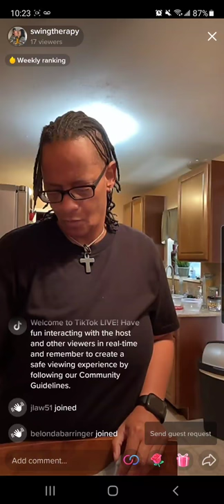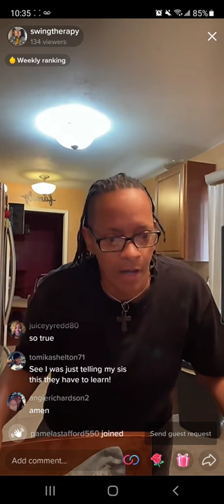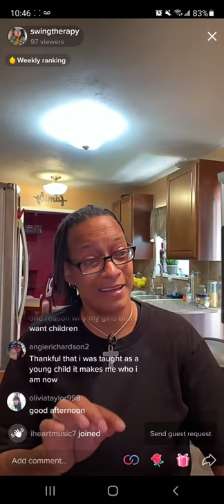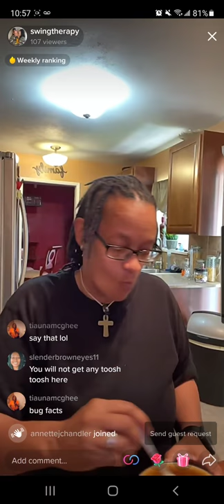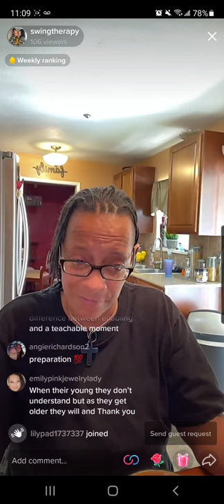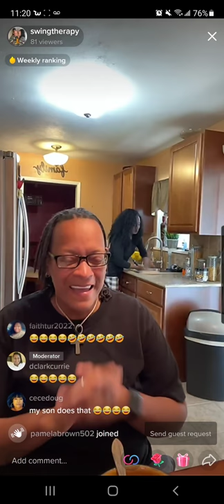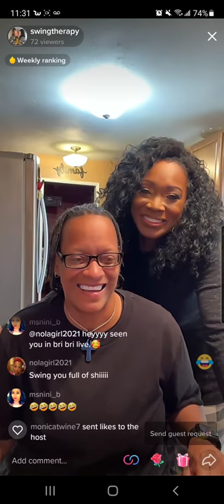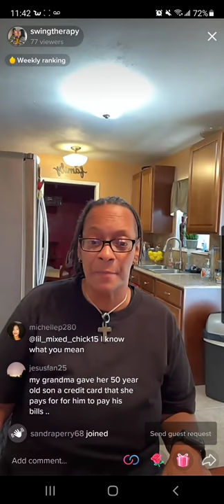"How Long Do U Take Care Grown Folk"